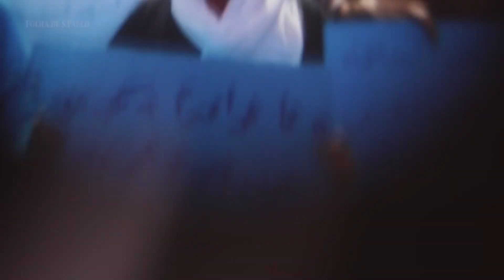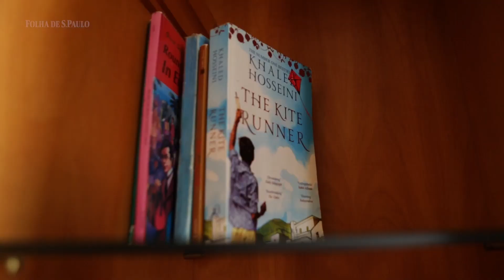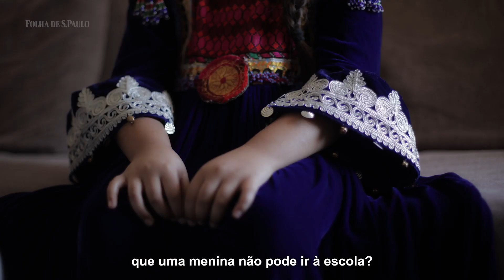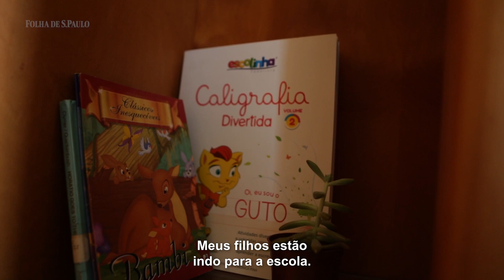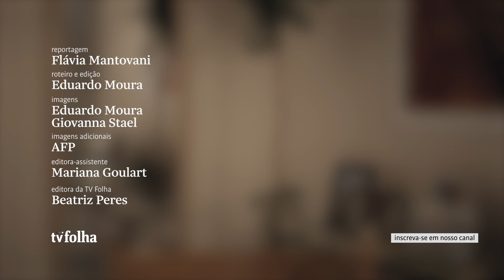Como eu poderia explicar à minha filha que ela não poderia mais ir à escola?, diz refugiada afegã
Ativista pelos direitos femininos em um dos países com maior desigualdade de gênero no mundo, a afegã Khatera Mohmand, 38, enfrentou muitas batalhas para combater a violência contra a mulher no serviço público que chefiava.

Mas poucos momentos foram tão difíceis quanto ter que explicar à própria filha, Lema, 8, que ela não poderia mais ir à escola. "Ela me perguntou: ‘o quê? Por quê? Eu adoro a escola, eu quero ir’", conta. "Como eu iria explicar isso para ela? Como dizer que ela não pode estudar, mas os meninos, sim?".

Chefe do departamento de equidade de gênero de uma organização do governo, Khatera deixou seu escritório às pressas no dia 15 de agosto do ano passado, quando o Talibã entrou em Cabul e, em um ofensiva relâmpago, assumiu o poder central.

Ela é a última entrevistada de uma série de três mulheres que contaram suas histórias à Folha um ano depois que o Talibã voltou a governar o país. São afegãs que viveram a maior parte da vida com acesso a alguns direitos básicos —ir à escola, caminhar pelas ruas e trabalhar— e que viram tudo isso desaparecer de um dia para o outro. (Flávia Mantovani)